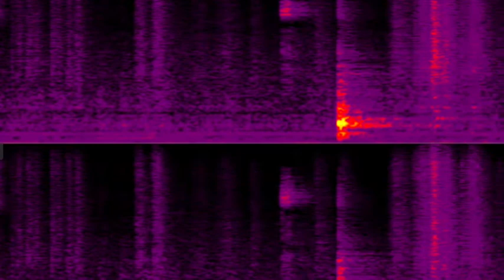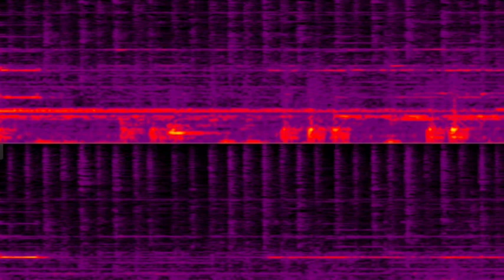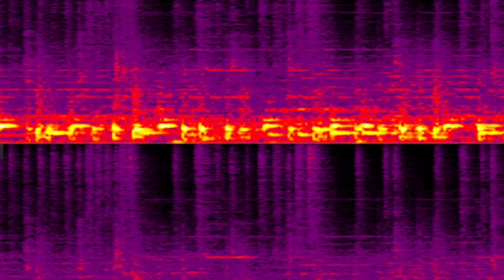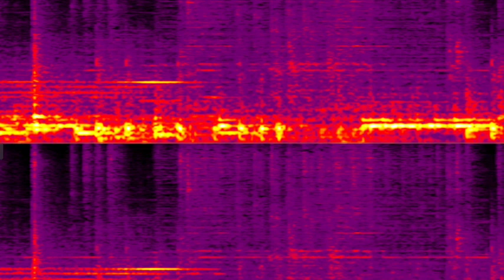R.I.M. 0000001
From Jan 14th, 2021

John: Drums and Other Devices
Ben: Bass, Drums and Other Devices
Cyrus: Guitar, Analog Synth and Other Devices